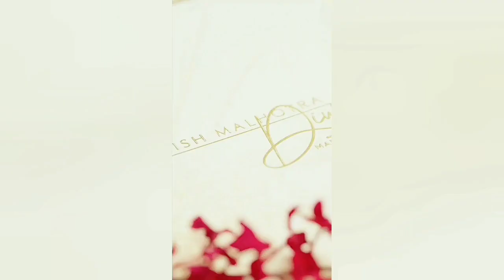KARISHMA KAPOOR & AISHWARYA FOTO BARENG, BANYAK KEJUTAN DI PESTA DIWALI MANISH MALHOTRA